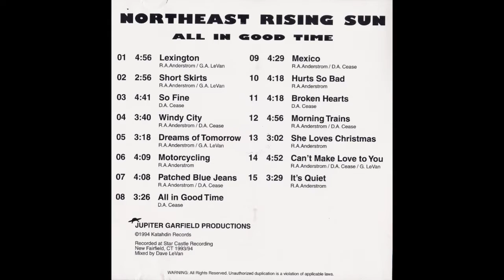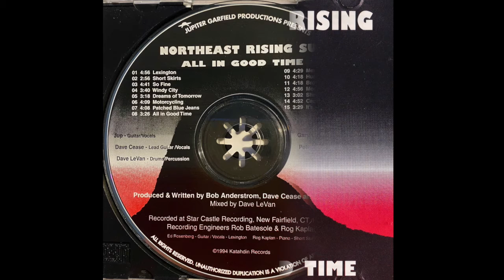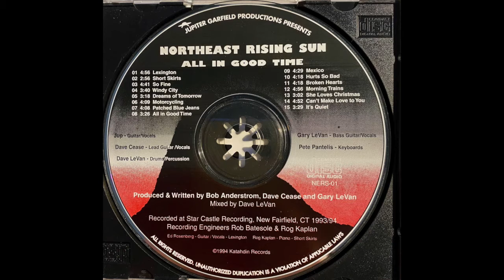NERS Band: "Hurts So Bad"